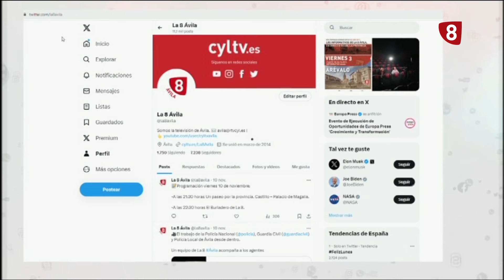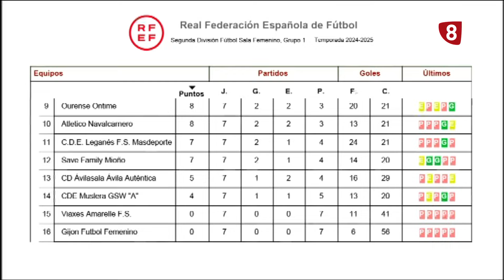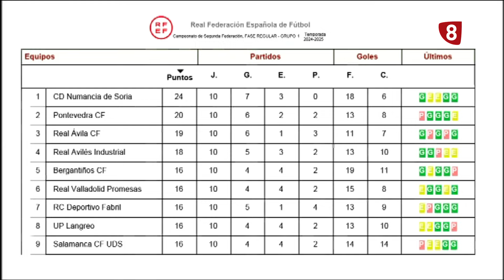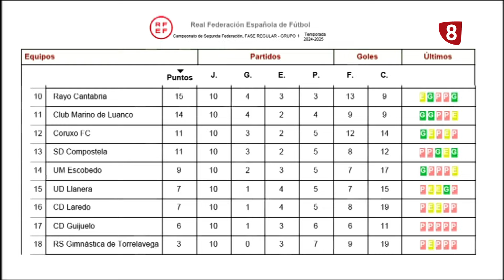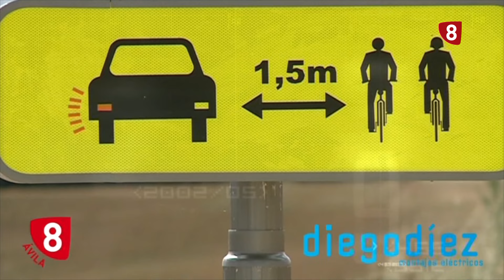LA JORNADA LA 8 ÁVILA 04-11-2024